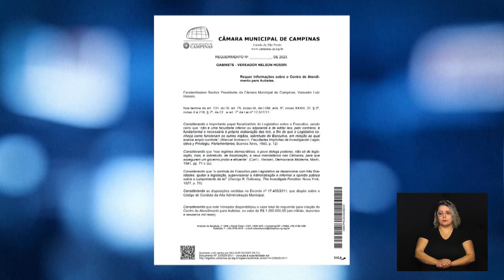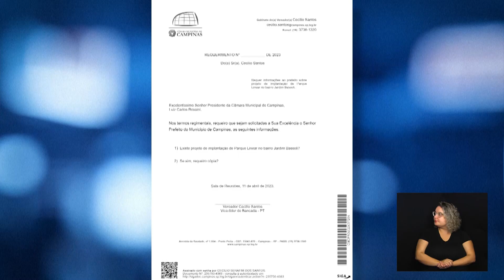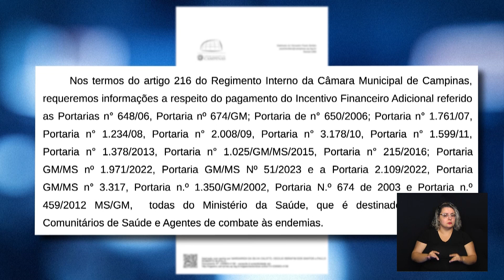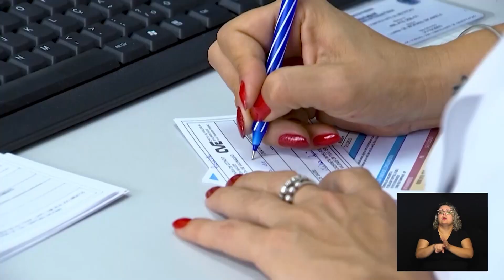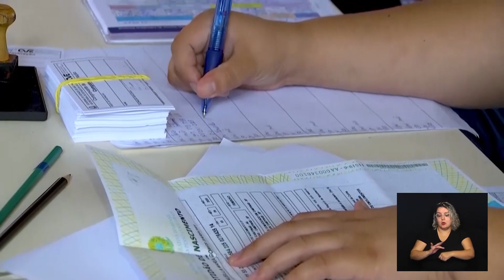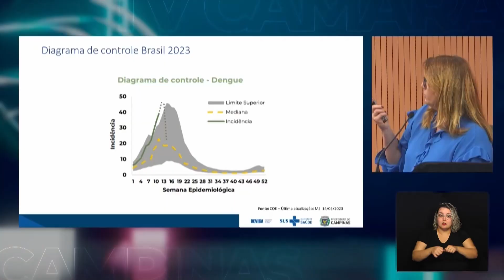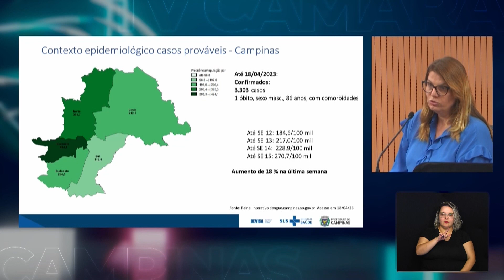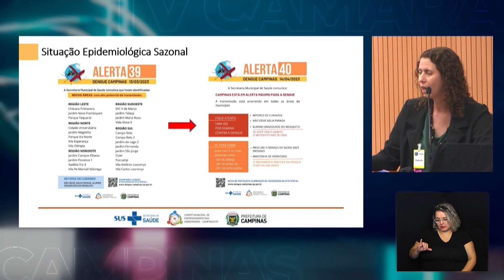NOTÍCIAS DO LEGISLATIVO 25-04-2023